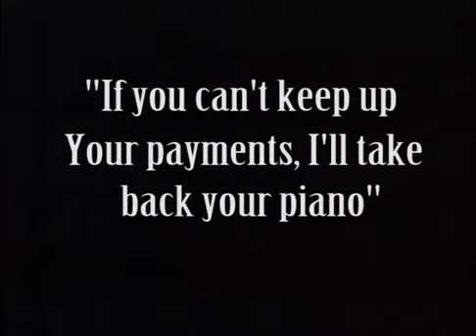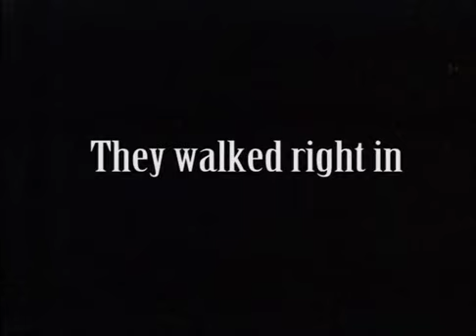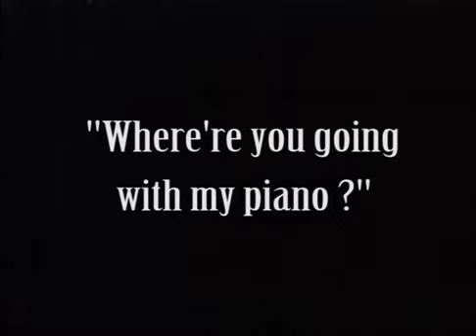Musical Tramp 1914